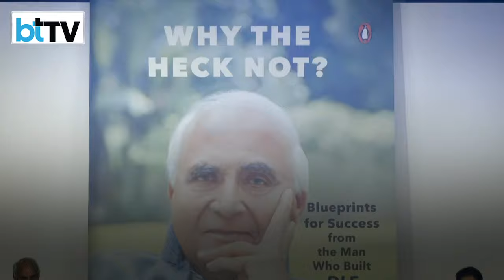"Why The Heck Not?" Book Launched | Leadership Lessons From KP Singh, The DLF Builder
KP Singh chairman emeritus of DLF and Aparna Jain recently launched their motivational book, Why the Heck Not?, offering readers a unique blueprint for success through the lens of Singh's transformative journey in India’s real estate sector. Unveiled at an event at the Lodhi Hotel, In New Delhi, this inspiring book captures Singh's evolution as Chairman Emeritus of DLF and his profound impact on India's urban landscape. Through captivating anecdotes and invaluable leadership lessons, Why the Heck Not? serves as a treasure trove for aspiring leaders and changemakers. Don’t miss our exclusive conversation with KP Singh as he shares insights on his life’s journey, the growth of India's real estate sector, future expansion, and India’s vast growth potential.